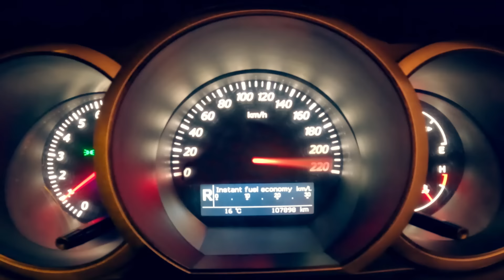Viendo Como Borracho al Volante | enchufetv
Un gran conductor designado requiere una gran responsabilidad, lástima que el tío Ben no alcanzó a avisarnos

Si sale de fiesta, no lleve el carro. Si lleva el carro, no beba. Si bebe, no conduzca. Si quiere conducir, véase antes este sketch. Ya que está borracho todo le puede parecer gracioso

Elenco:
Mario: Orlando Herrera
Luis: Christian Moya
Carlos: Líder Medranda
Policía: Christian Mechas Castillo
Suárez: Juan Aguilar

Director: Julio Pañi
Director Creativo: Julio Pañi
Gerente de producción: Juan Carlos Flor
Coordinadora de producción: Michelle Echeverría
Director de Postproducción: Christian Moya

Equipo guion: Julio Pañi, Daniela Piedra, Orlando Herrera, Juan Aguilar, Juan Diego García
Equipo postproducción: Diego Falconí, Luis Moreira, Víctor Herrera, Víctor Moya, Miguel Sánchez,  Sophia Patiño, Mateo Monroy, Jeroham Armijos, Amaris Báez, Karla Morán

Equipo de redes: Fernando Sumba, Xavier Hidalgo, Eduardo Monroy

Productor de Campo: Mateo Torres
Asistente de Dirección: Valentina Núñez
Locacionista / Asistente de producción: María José Mayanquer
2AD/Asistente de producción: Arianna Aguirre
Runner: Génesis Iñamagua

Directora de arte: Viviana García
Asistentes de arte: Doménica Zurita, Melanie Guerra, Ariana Echeverría
Vestuarista: Francis Sánchez
Asistente de Vestuario: Andrea Páez, Alex Alfonso
Maquillaje: Noel Fariña
Asistentes de Maquillaje: Diana Ochoa
Directora de fotografía: Christian Moya
Asistentes de cámara: Christian Cepeda, Juan José Geller
Gaffer: Álex Achicanoy
Best Boy: Rodian Ortiz
Sonidista: Stefany Salazar
Boom: Sebastián Cabascango
Making Of: Alejandro Adriano
Limpieza y bioseguridad: Blanca de la Cruz
Transporte: Jimmy Taimal,  Pablo Boada y Luis Delgado
Catering: Jorge Haro - Corte a comer

Gerente General: Arturo Yépez
Gerente Financiero: Francisco Salazar
Contabilidad: Diana Garzón